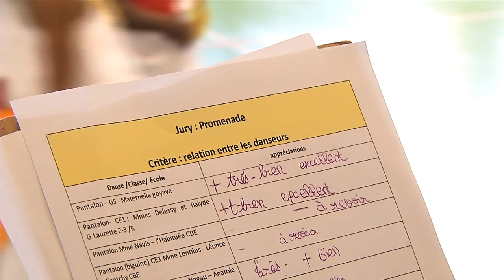008 27avril2012 quadrille timoun